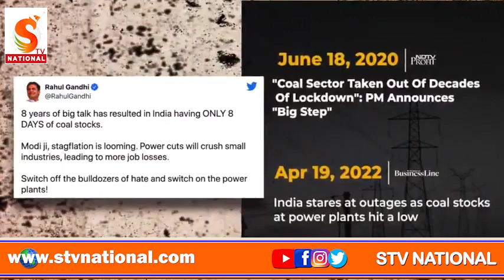Stv National || The BJP government's lack of foresight may just lead our nation into darkness || INC